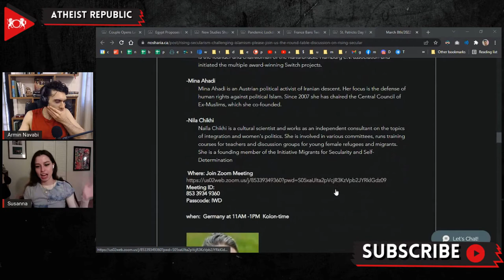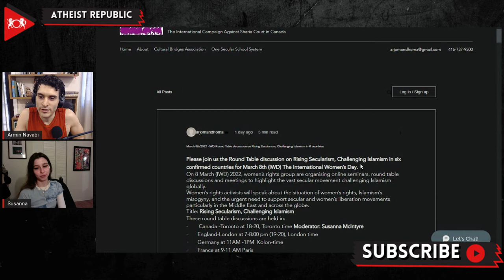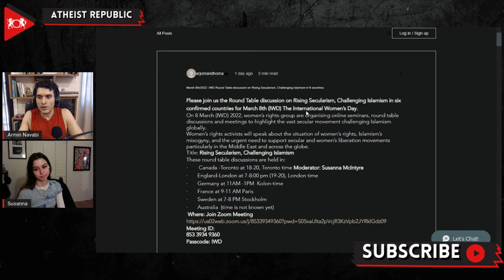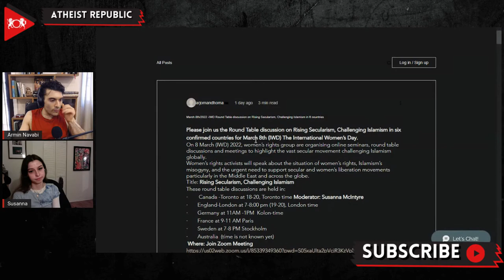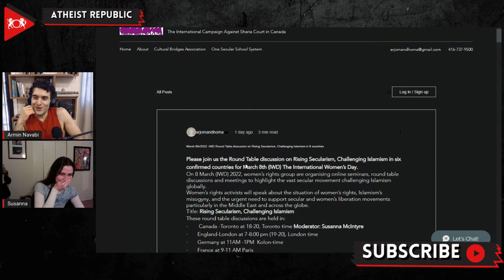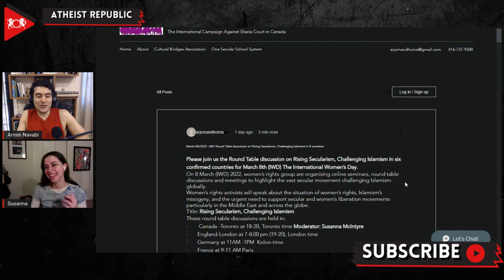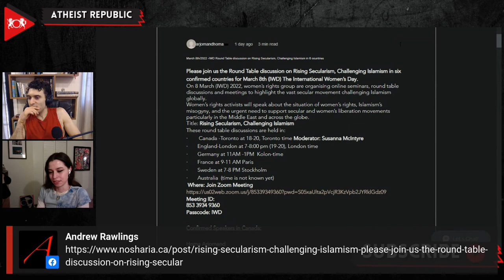International Women’s Day Round Table Discussion On Rising Secularism & Challenging Islamism